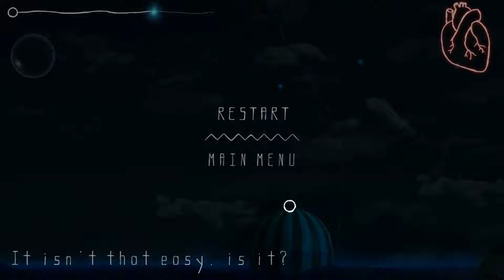Selma and the Wisp Autumn Nightmare Full Walkthrough - All Cutscenes - Movie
Game Information: Selma and the wisp” is an astonishing platform game with a particularly eerie feel to it. Densely packed with logical puzzles and unexpected obstacles, the game incorporates innovative gameplay, low-poly models and an spectacular animations.

Created by a group of passionate developers led by a visionary artist, “Selma and the wisp” offers key features:
Innovative co-dependent control system of two characters simultaneously, controlled by gamepad or mouse
A lot of amazing puzzles to solve, interspersed by arcade elements.
Artistic mastership of graphic design in low-poly style in which each frame is a masterpiece.